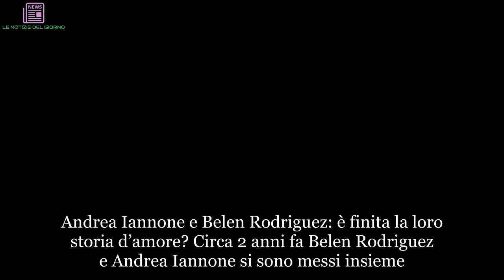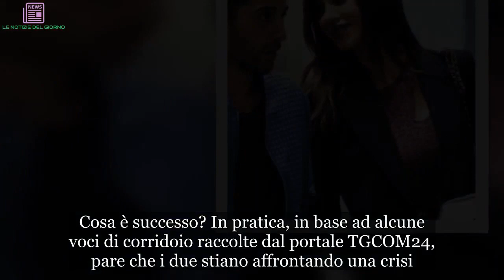Belen Rodriguez e Andrea Iannone separati: è crisi dopo 2 anni?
Andrea Iannone e Belen Rodriguez: è finita la loro storia d’amore? Circa 2 anni fa Belen Rodriguez e Andrea Iannone si sono messi insieme. Difatti la popolare showgirl di origini argentine, dopo la clamorosa rottura con l’ex marito Stefano De Martino, ha avuto modo di conoscere il campione della motor bike Andrea Iannone. I due hanno iniziato subito a frequentarsi nel corso dell’Estate scorsa, e nel mese di Settembre hanno ufficializzato l’idillio. Tuttavia proprio in queste ultime ore è circolata una notizia, che ha fatto molto preoccupare i rispettivi estimatori. Cosa è successo? In pratica, in base ad alcune voci di corridoio raccolte dal portale TGCOM24, pare che i due stiano affrontando una crisi. Crisi che potrebbe portare Belen e Andrea Iannone alla rottura. In effetti è da tanto che i due piccioncini non si mostrano insieme sui social. Proprio lo scorso weekend Belen Rodriguez è andata a vedere il concerto di Fedez e J Ax insieme a degli amici, ma senza il fidanzato storico. Un altro importante indizio su una loro eventuale crisi è che Belen non si sia presentata al Gran Premio del Mugello per sostenere il suo compagno. Cosa sta davvero succedendo tra i due giovani? Sarà crisi oppure i troppi impegni non hanno consentito ai due di ritagliarsi un po’ di tempo insieme?  Belen Rodriguez e Andrea Iannone si sono detti addio? Andrea Iannone e Belen Rodriguez in crisi? Non è dato saperlo con certezza, ma ciò che è balzato agli occhi dei rispettivi fan è che i due piccioncini non si siano fatti vedere insieme sui social ormai da diverse settimane. E a notarlo è stato anche il portale TGCOM24. Per tale ragione il noto sito d’informazione di Mediaset, decisamente insospettito da questa situazione, ha contattato alcune fonti certe. Fonti, che hanno svelato al TGCOM che i due pare siano ai ferri corti. Una rivelazione, che già in pochi minuti ha creato un bello scompiglio sul web. Al momento né Belen Rodriguez né Andrea Iannone hanno confermato o smentito tale illazioni. Tuttavia i loro rispettivi fan si sono già riversati sulle loro pagine social per chiedere se davvero stiano affrontando una crisi o meno. Ci saranno presto news a tal proposito? Verrà mai fatta chiarezza su questa intricata faccenda? Intanto pare che Belen Rodriguez tra qualche giorno tornerà in Tv insieme a Ilary Blasi, Nicola Savino e la Gialappa’s per condurre la trasmissione dedicata ai Mondiali 2018. Come se la caverà in questo nuovo ruolo?